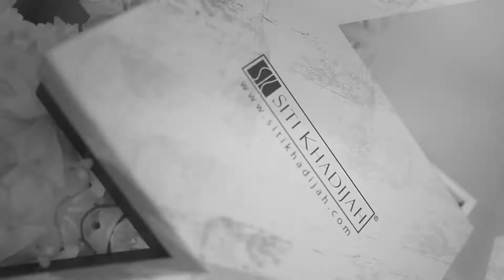WEDDING DAY AYUNI AMIRUL